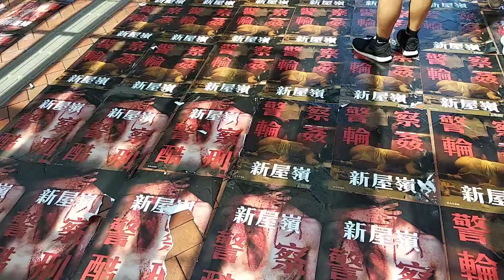Anti-Extradition HKU Students holding USA Flags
Lots of posters on the floor too.

Original title:
VID_20190920_133029